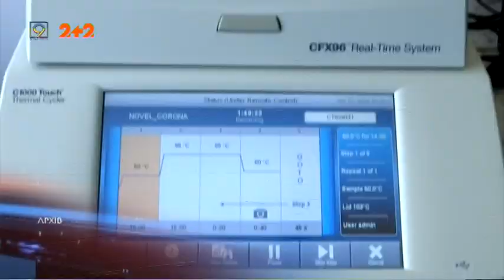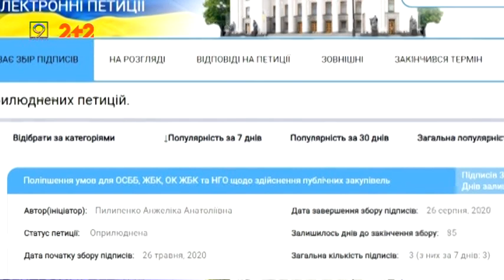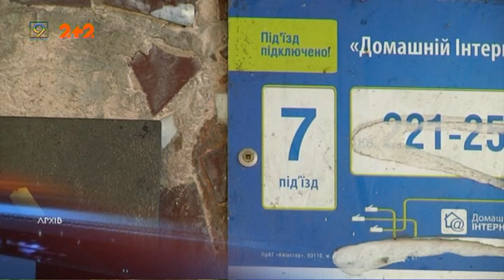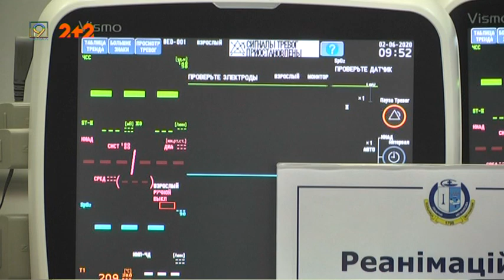Денний випуск новин за 2 червня || 9 канал, Дніпро